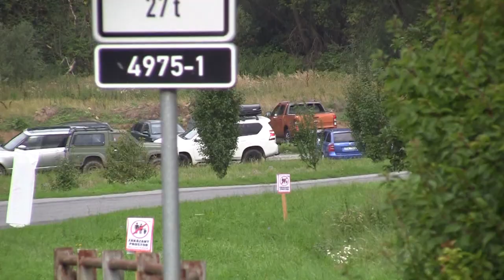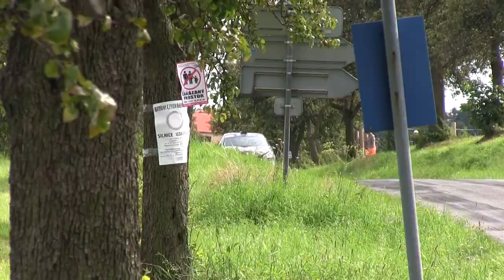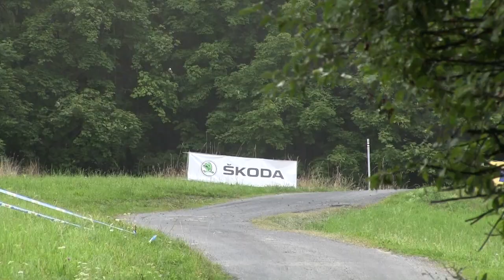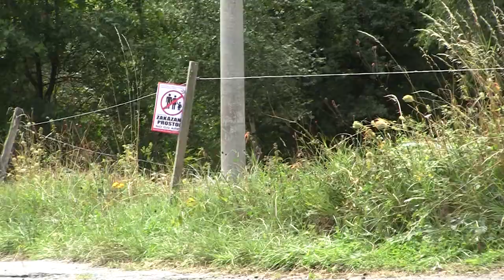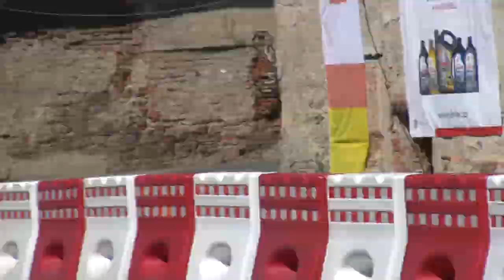Barum Czech Rally Zlín 2019 | 53 | Adam Březík - Zdeněk Bělák jun.